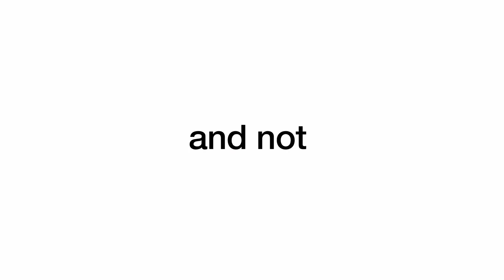Astound Digital Introduction